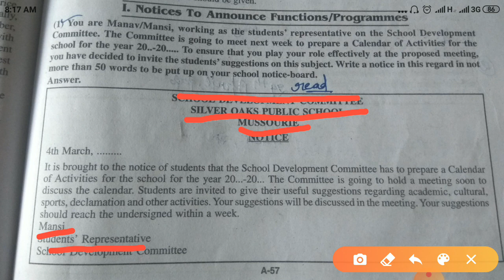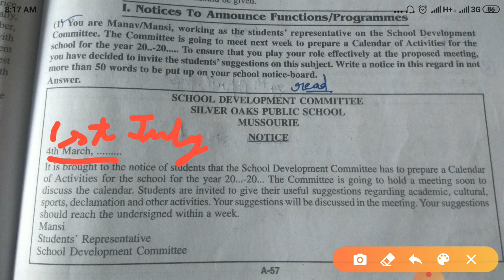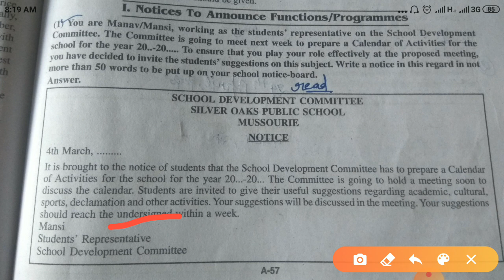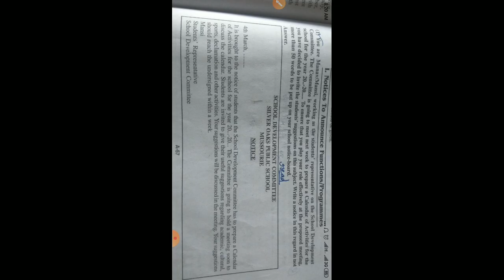Notice : Annual Calendar explained by Manjit Singh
Notice: To invite students to give their suggestions to the annual calendar for the year 2020- 21. This notice is related to all classes.